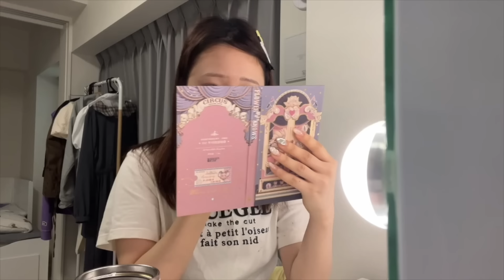顔の腫れは戻らないけど、自分磨きのためにイメチェンします